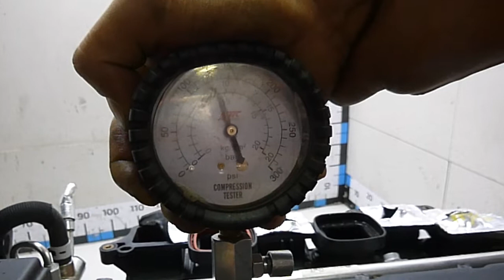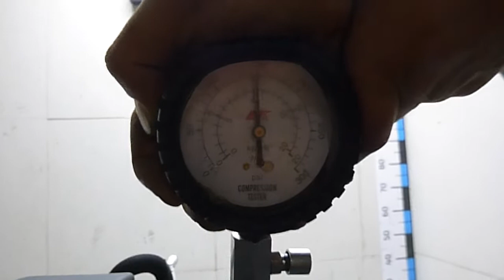Двигатель VW BHK для Touareg 2002-2010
Описание двигателя Двигатель VW BHK для Touareg 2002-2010
3.6Л. 24V 2008Г. КОМПРЕССИЯ: 1Ц:10 2Ц:12 3Ц:12 4Ц:12 5Ц:10 6Ц:10 03H100033L